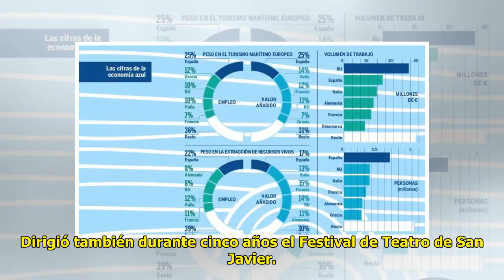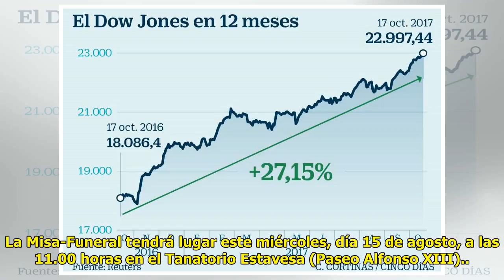El IPC modera su escalada hasta el 2,2%, por la menor…